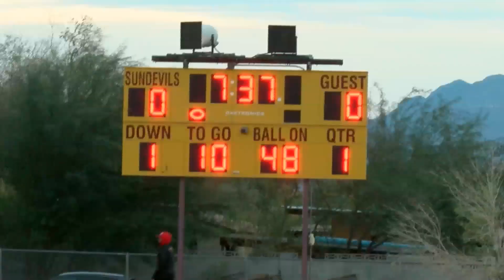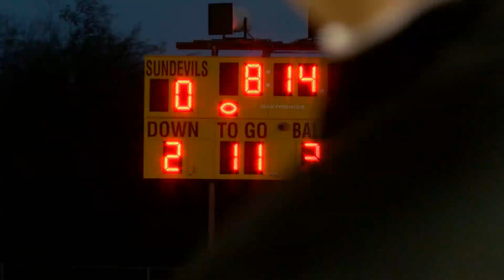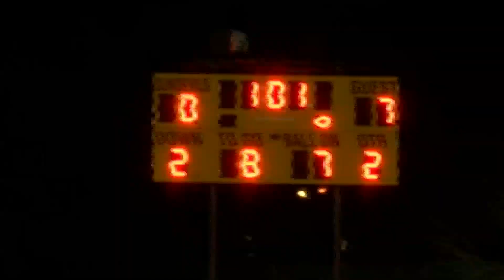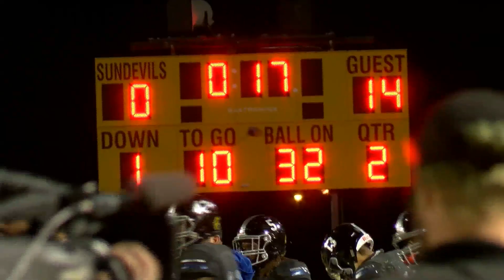CENTENNIAL BULLDOGS VS DESERT PINES FIRST HALF 2019 SEMIFINAL PLAYOFFS